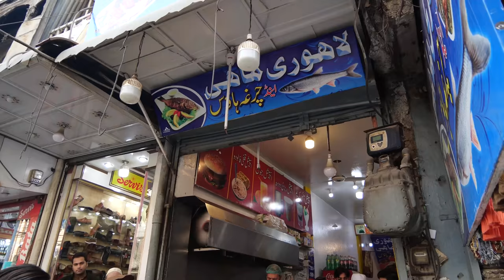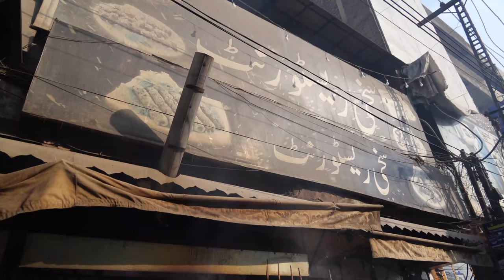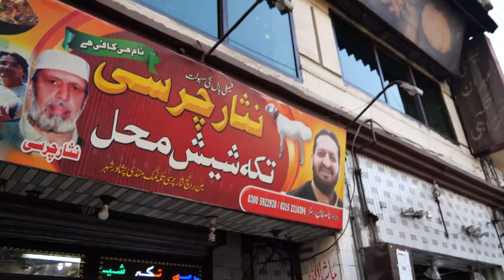MEAT & BONE MARROW MOUNTAIN & BBQ Heaven! STREET FOOD in Peshawar Pakistan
I'm in Peshawar Pakistan and we're going to eat a massive meat bone marrow plov but first, we are going to walk around and try some of the streetfood in Peshawar.